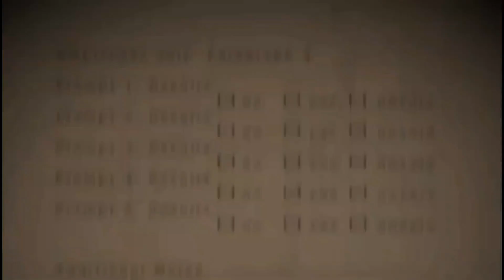Miami Climate Summary - December 22, 2023